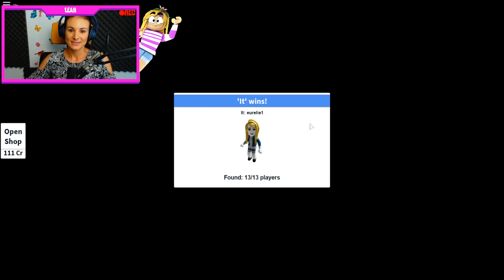ROBLOX Little Leah Plays - EXTREME HIDE & SEEK - I AM IT!!!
Thank you guys for all of the support, you are the best!!